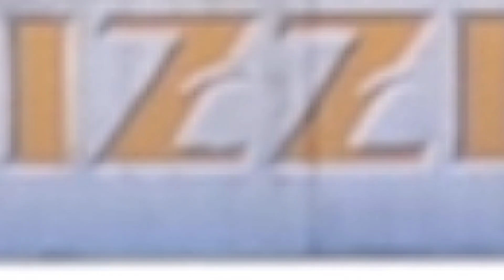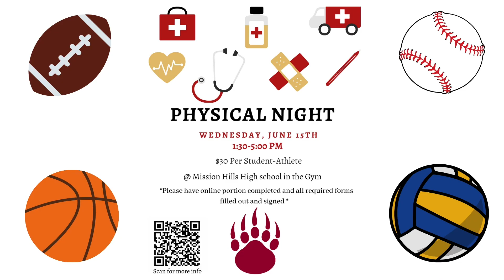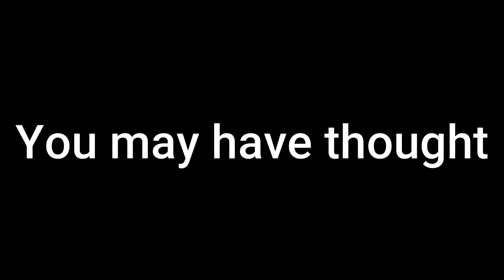GSPN | 2021-2022 | Episode 24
Make it great game grizzlies!